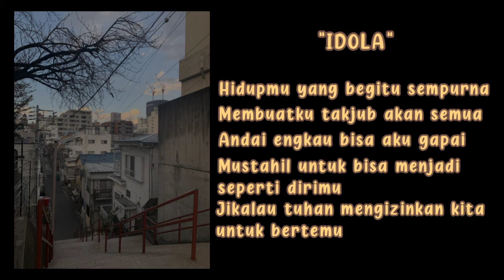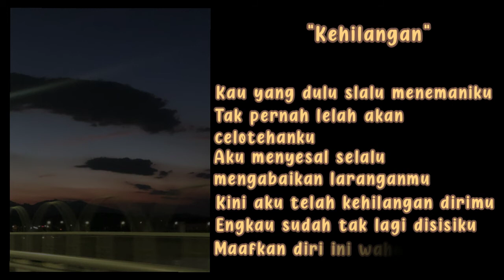Sektet // Puisi 6 Baris